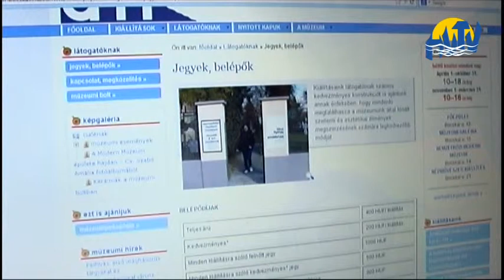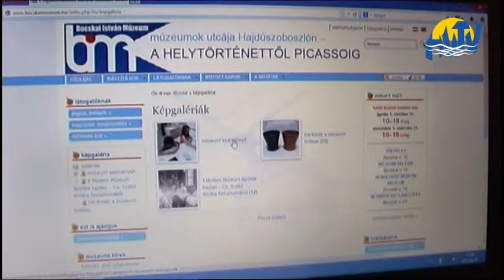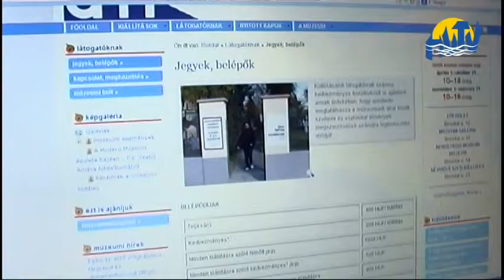Elkészült a weboldaluk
Tavaly emelkedett a múzeumlátogatók száma,  mintegy 4600-an jártak a helyi  Bocskai István Múzeumban. Az elkészült weboldal segítségével, amely magyar és angol nyelven érhető el, idén akár még több érdeklődő is betérhet a kiállításokra.